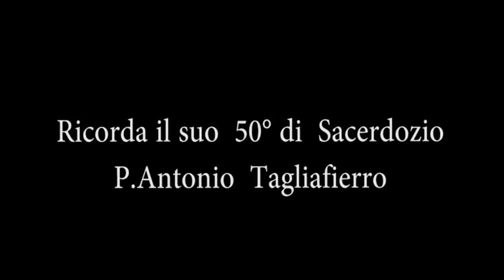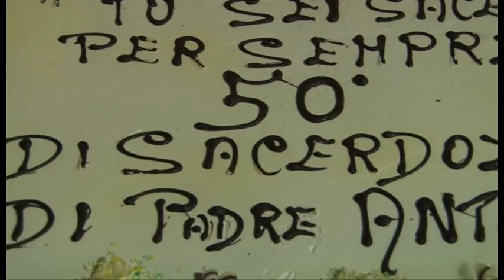50 di Sacerdozio